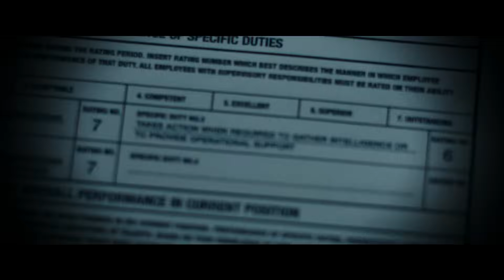American Assassin Official Trailer #1 (2017) Dylan O'Brien, Scott Adkins Action Movie HD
American Assassin Trailer 1 (2017) Dylan O'Brien, Scott Adkins Action Movie HD [Official Trailer]